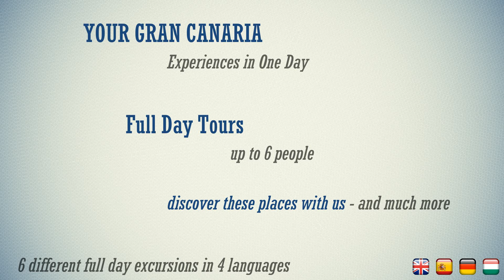Your Gran Canaria Experience Day - Full Day Tour #01 (excursion)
Gran Canaria "classic"
1 day in 3 minutes, Your Gran Canaria tour.
(This video is just a short summary of the day.  It's not a complete presentation / description of the excursion.)

The miniature continent, a wonderful island awaiting you.
♦ Your Gran Canaria - 6 different full day excursions - More than just visiting places. It’s a real experience.
► Discover with us these (and much more) places in one day.
We will show you how big the mini continent is.
Explore Gran Canaria with us!

Be a TRAVELER, more than a tourist!
Unique Private Tours in small group.
➤ ESPAÑOL, MAGYAR, DEUTSCH, ENGLISH

▬▬▬▬▬▬▬▬▬▬▬ஜ۩۞۩ஜ▬▬▬▬▬▬▬▬▬▬▬▬▬
▓▓▓▒▒▒░░░       YOUR GRAN CANARIA              ░░░▒▒▒▓▓▓
▬▬▬▬▬▬▬▬▬▬▬ஜ۩۞۩ஜ▬▬▬▬▬▬▬▬▬▬▬▬▬
Your Gran Canaria - Small Group and Private Tours, Transfer and Info
Your Gran Canaria - The best way to explore Gran Canaria!